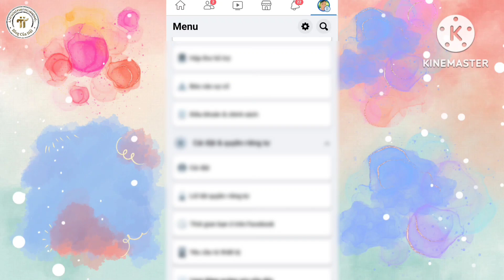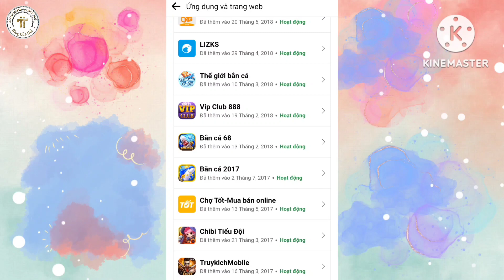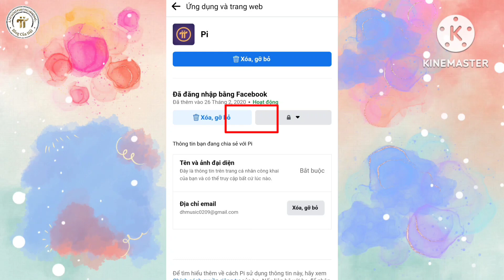Hướng Dẫn Liên Kết Facebook Với Pi Network l Blog Của Hải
Hướng dẫn liên kết Facebook Với Pi Network

1. Khai Thác Pi Network

2. Khai thác Omega Network tại đây

4. Khai thác Dot Chain nhập mã mời nguyenduyenhai để tăng tốc độ khai thác

5. Khai thác Cheat Moon Network

6. Khai thác Star Network

7. Khai thác Sidra Bank

8. Khai thác Bondex Origin App
OR

9. Khai thác PLAYFI NETWORK mã mời ef098497

10. Khai thác Free Mining

11. Khai thác PeakPok Club Mã mời Hai0209

12. Khai thác XEED MINING

13. Khai thác NFT CATSTAR mã mời 680QP7

14. Metro Network : Mã mời 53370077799

15. Maldorini Network Mã mời Ng62321963Du

19. Khai thác GLIM Network tại đây
Mã Mời: SN1GTJHR

20. Papi Network:
Mã mời 2t3w9RVvRA

21. Ventures Network: Mã Mời nguyenduyenhai

23. Alpha Network: Mã Mời hai0209.

26. Khai thác GPT CHAIN :
Mã mời aaQwtwC0NGa155LMm28xfmv8JSr1

27. Khai thác CBDC : Link tải app

🔴 Các sàn giao dịch nên đăng ký:

Mã Mời : MW1OLP#1  . Nhận 6$ khi kyc cấp 1 và giao dịch đồng Core

Mã Mời ID giới thiệu CPA_00XDUREH4O

4. Sàn Remitano của Việt Nam để giao dịch RENEC

5.  Đăng ký Ví ONUS - Ví lưu giữ  coin hàng đầu Việt Nam